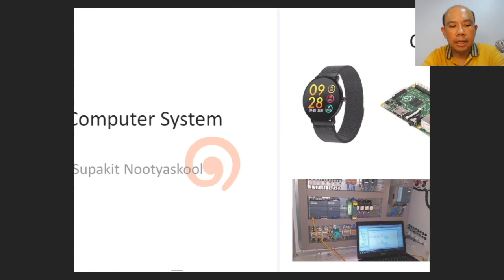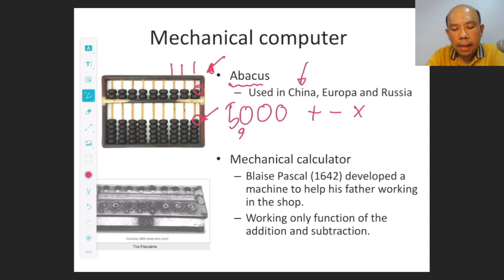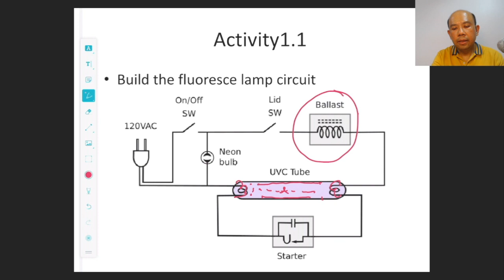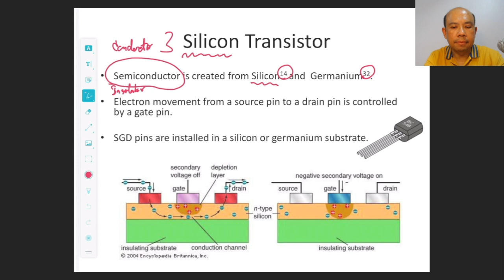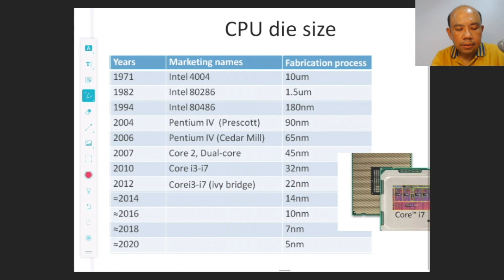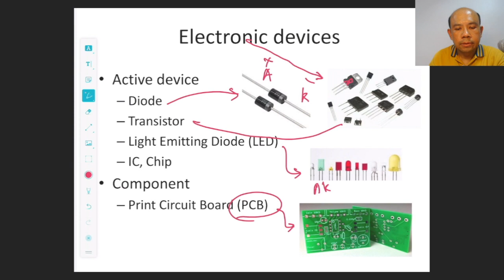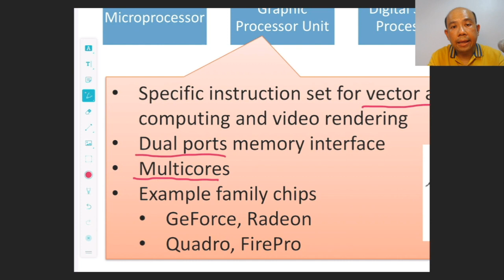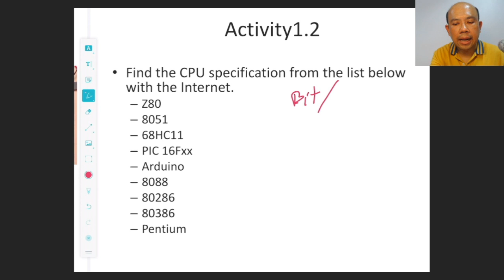ICS Chapter1 Computer System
Chapter1 in the introduction to computer systems
topics: computer anywhere, the evolution of computer, processor types, electronic devices, vacuum tube, CRT display concept